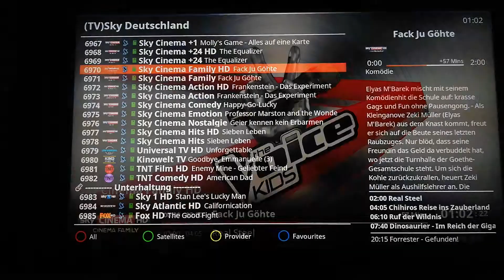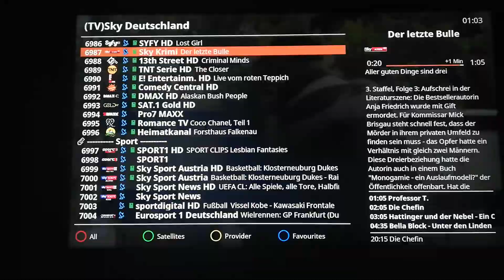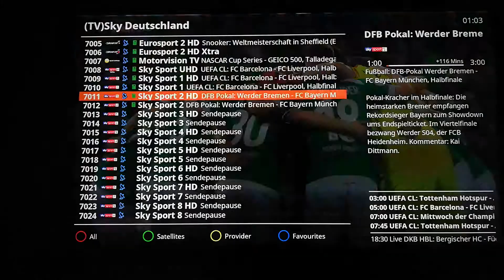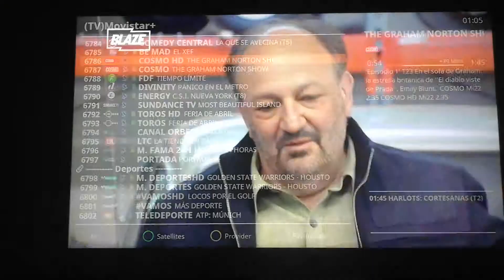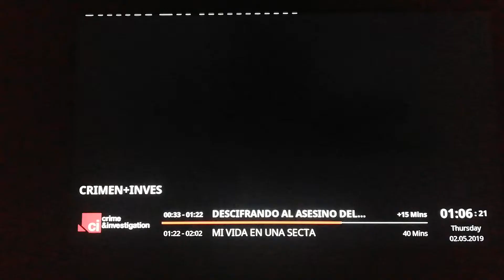GCAM on OpenHDF 6.4 Dreambox 920 UHD